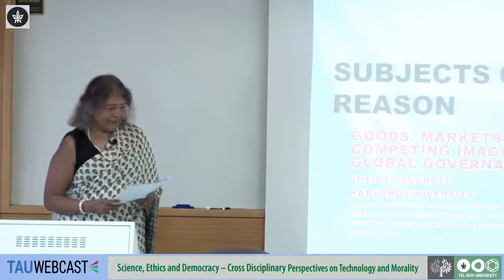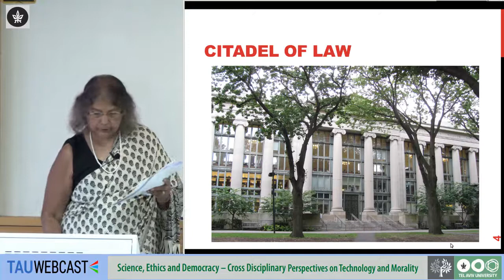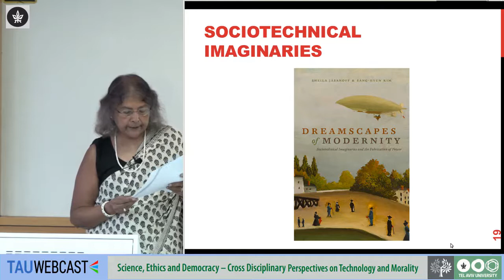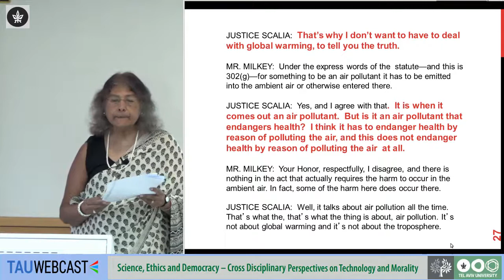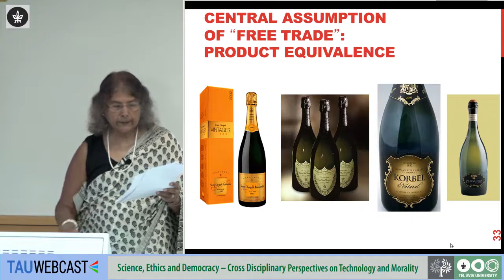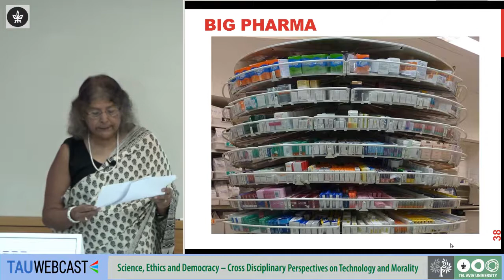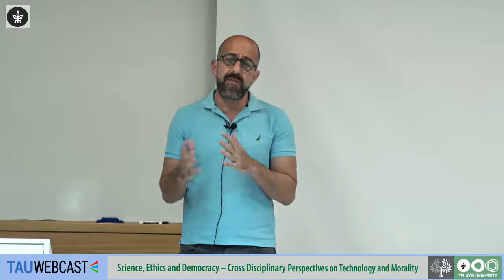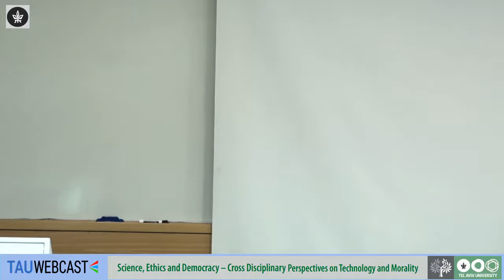Subjects of Reason: Goods, Markets, and Competing Imaginaries of Global Governance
Prof. Sheila Jasanoff, Director, Program on Science, Technology and Society, Harvard Kennedy School

Commentator: Prof. Yishai Blank, The Buchmann Faculty of Law, Tel Aviv University
Chair: Prof. Shai Lavi, Director of the Edmond J. Safra Center, the Buchmann Faculty of Law, Tel Aviv University and Director of the Van

Science, Ethics and Democracy – Cross Disciplinary Perspectives on Technology and Morality
The Edmond J. Safra Center for Ethics
Tel Aviv University
28.5.17